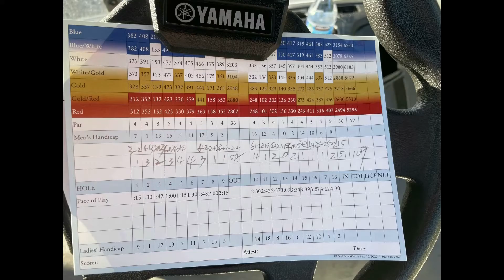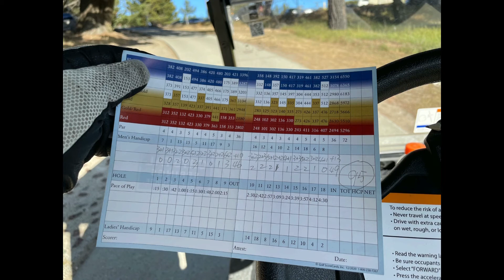三个星期不到，从108杆减到了95杆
功夫熊猫高尔夫球挥杆法，让你三个星期轻松减5到10杆